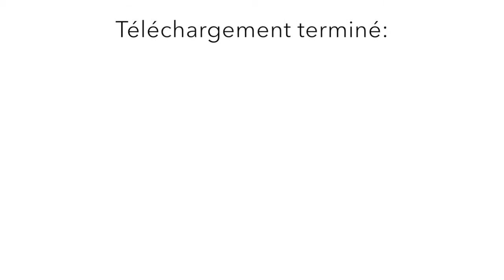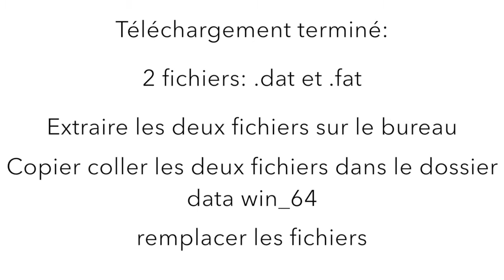Améliorer Watch Dogs - les graphismes de l'E3 - tuto et comparatif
(le téléchargement commence au bout de 5 secondes...)

Watch Dogs avec les graphismes de l'E3 2012? Mais bien sûr que oui!!
Explication et comparatif entre la version originale du jeu, et la version "moddée".